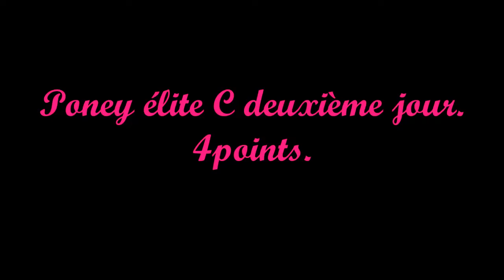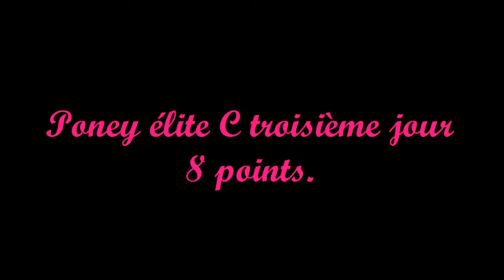[CSO] TDA Senlis mai 2015